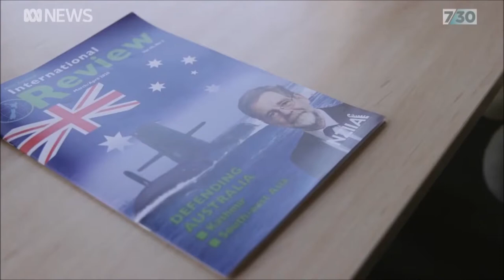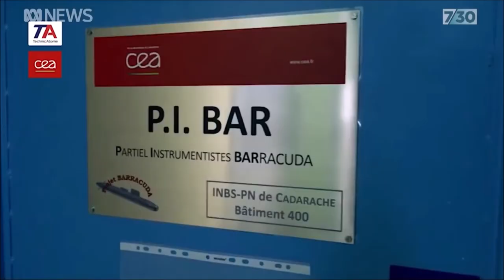Australia's Shortfin Barracuda Attack Submarine Navigating Treacherous Waters.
Shortfin Barracuda Block 1A Attack Class Conventional Variant Faces Concerns.
A common misunderstanding about the conventionally powered Shortfin Barracuda Block 1A is that is somehow converted from the nuclear powered French Barracuda. This characterisation is inaccurate. The conventional ship uses the nuclear ship as its design reference.
As a new design for Australia’s specific requirement, the first design activity DCNS conducted was to size the ship. Based on what Australia needs the submarine to do, a calculation is performed to determine the necessary volume and weight required – how much submarine do we need? The answer to this question is found using specific programs within DCNS, and displacement is determined.
 ABC news Australia report on Concerns about the cost, delivery schedule and strategic value of Australia's future submarine fleet are growing, despite Federal Government assurances the most expensive defence project in the nation's history is on track.
A former US Navy Intelligence Officer says Australia should have chosen the Japanese rather than the French to build our future submarines
It comes amid concerns around the cost of the Attack Class project, which has increased by almost $40 billion from its initial sum of $50 billion
Concerns have also been raised about the design, which features a propulsion technology never used on a conventional submarine
Critics of the Attack Class project have jumped on early milestone delays and a steep rise in the cost of the project from $50 billion to $89 billion now.